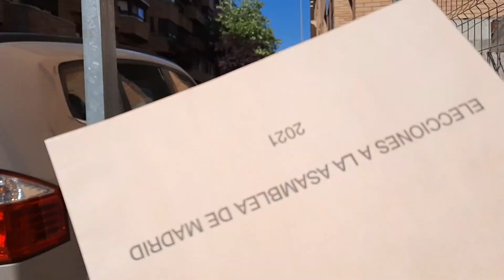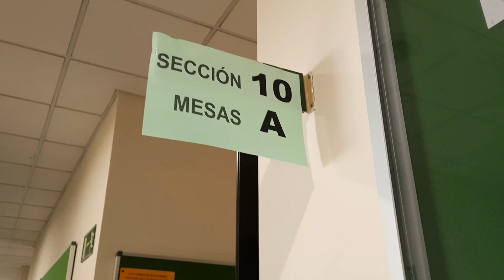Voting done in less than a minute / Madrid election 2021 4M (BUHAY ESPANYA) Winnie Julian Aribbay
Let's exercise our right to vote.So quick,I'm done in less than a minute.

God bless